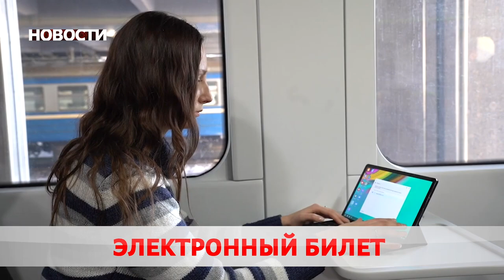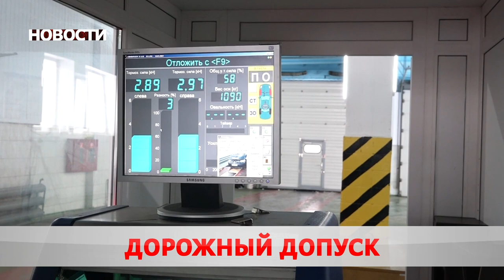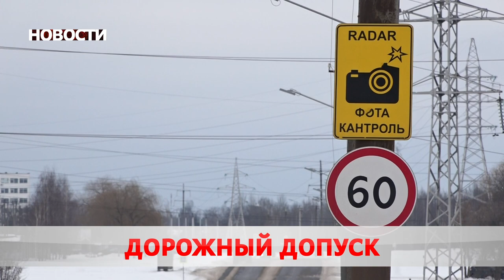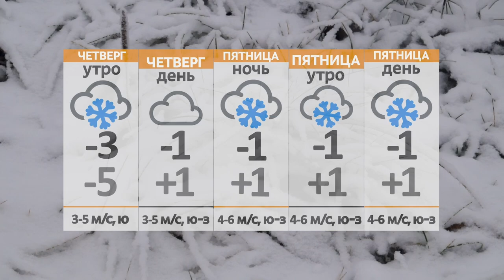Новости 26 01 22